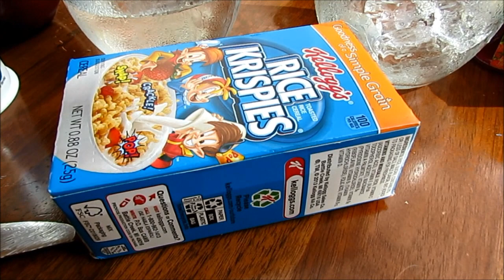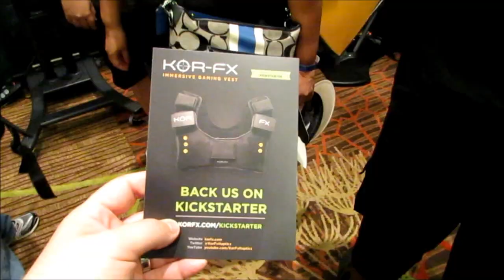Call of Duty Battle Vest, Fan Sniper Tourney Predictions & More SGC2014 Vlog | Chaos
SGC is Screwattacks gaming convention. I am attending as a guest speaker and Fullscreen's Community Manager of Gaming. Having a blast and I hope you guys enjoy the vlog!